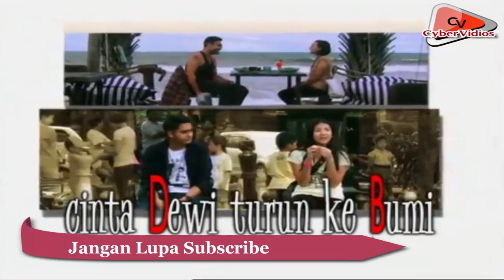FTV Terbaru - Ricky Harun dan Surya Saputra - Cinta Dewi Turun Ke Bumi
FTV Terbaru 2017 - Ricky Harun dan Surya Saputra - Cinta Dewi Turun Ke Bumi